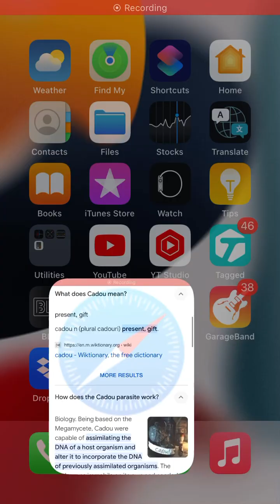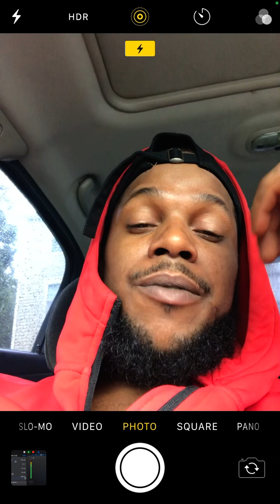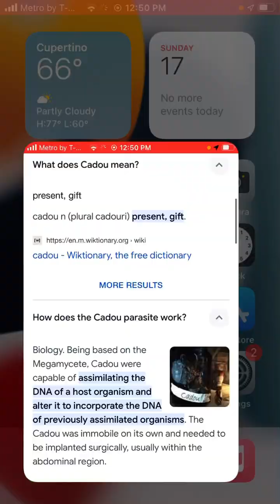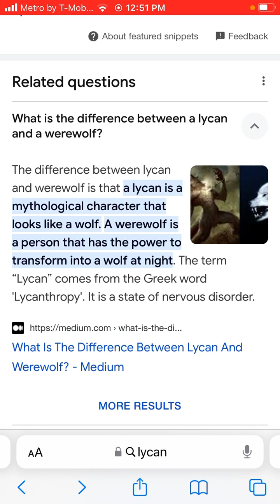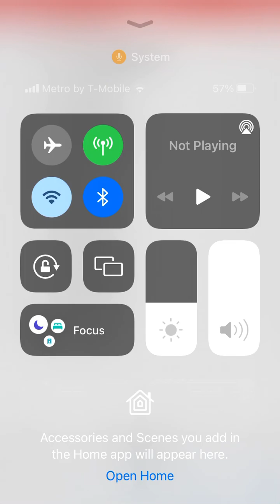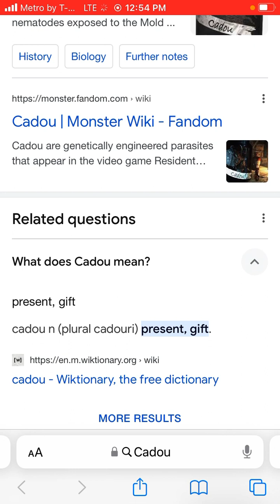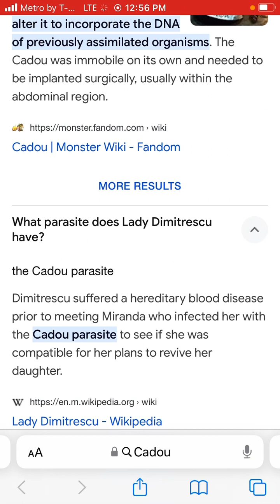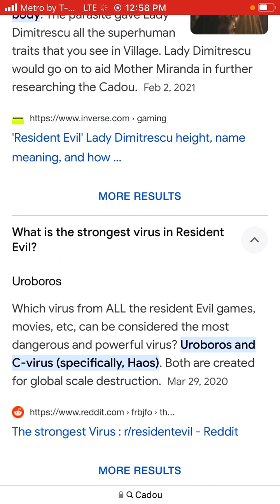The House of The Lycans